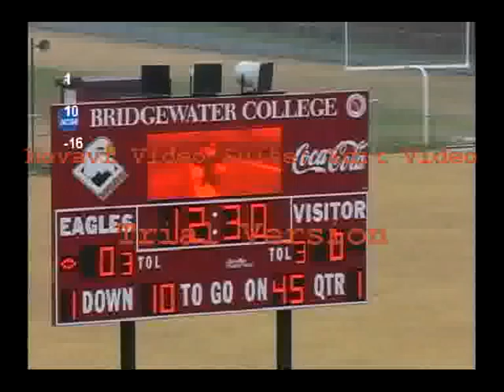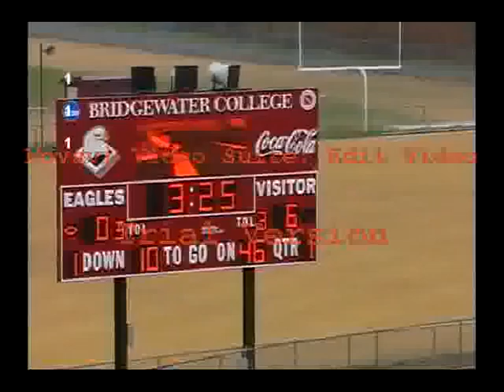Earl Chaptman Bridgewater College Game Film CB #5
Earl Chaptman Bridgewater College Game Film CB #5... cornerback at the bottom of the screen the whole game always played team sideline for coach player communication